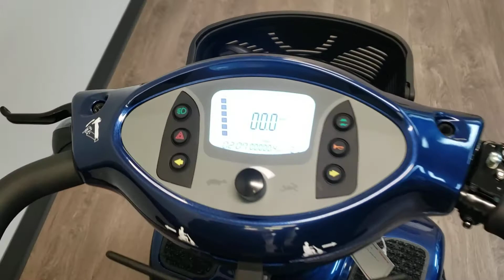Eclipse Medical Pioneer S148 Mobility Scooter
For more info or to order, contact Isaak @